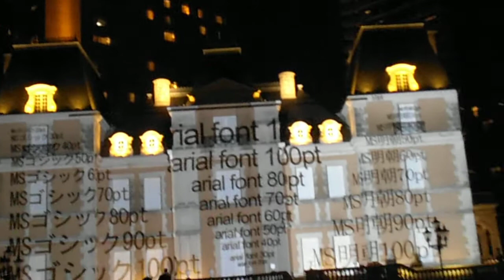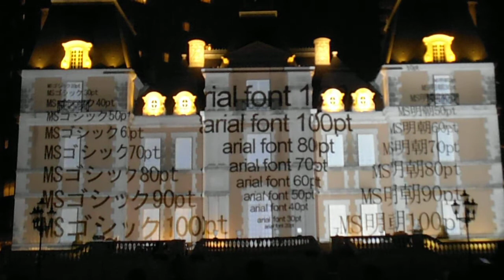DSCF0429恵比寿ガーデンプレイス20141117プロジェクションマッピング調整 無音